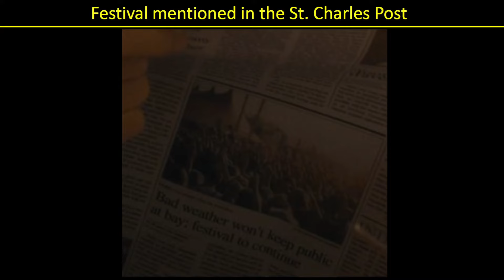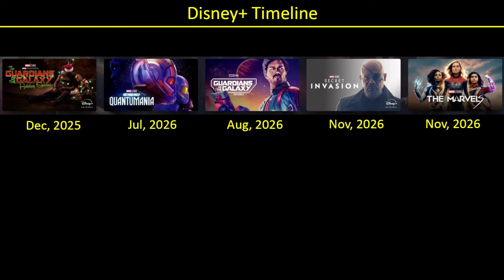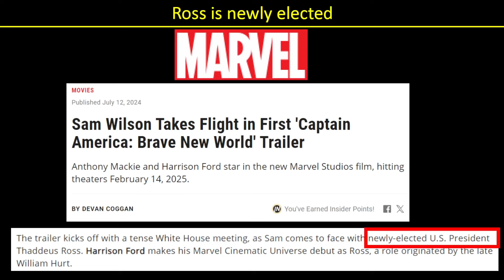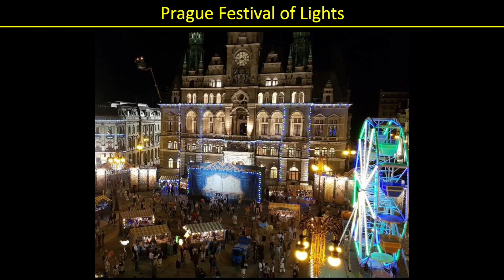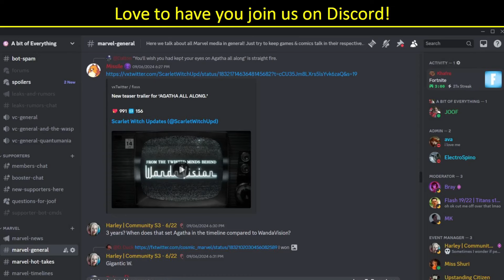Will Agatha All Along create a big timeline shake-up?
This video looks at a few different timeline placements for Agatha All Along and how it could fix a few issues in the 2026 timeline!

00:00 - Intro
00:30 - When does Agatha All Along take place?
02:10 - Reviewing the D+ Timeline
03:46 - Placing Agatha on the D+ timeline
04:17 - Why it works better at the end
07:23 - But what about Unity Day?
08:26 - So where do you think Agatha will land?
09:12 - Outro